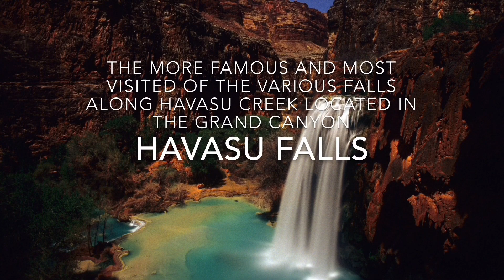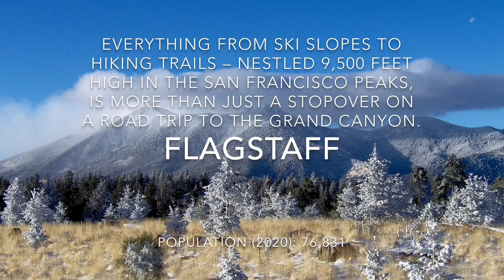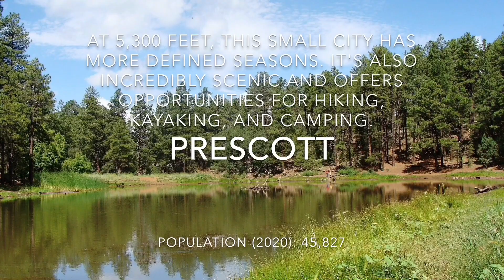Best Places To Visit in Arizona | Best Places to Visit in the USA | US Travels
Best Places To Visit in Arizona | Best Places to Travel in the USA | US Travels

Arizona is a state in the Western United States, grouped in the Southwestern and occasionally Mountain subregions.

It is the 6th largest and the 14th most populous of the 50 states. Its capital and largest city is Phoenix.

Arizona shares the Four Corners region with Utah to the north, Colorado to the northeast, and New Mexico to the east; its other neighboring states are Nevada and California to the west and the Mexican states of Sonora and Baja California to the south and southwest.

Photos used in the video:
All photos contained in this video belong to The Creative Commons Public Domain Dedication (aka CC Zero) except the following: